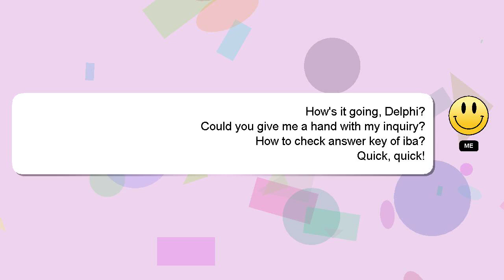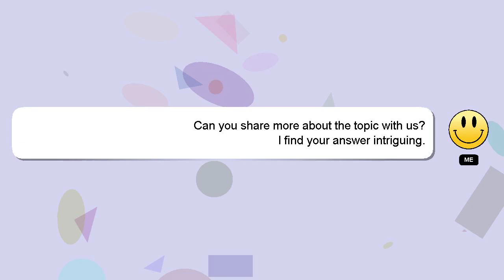How to check answer key of iba?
A brief presentation of myself, Greetings, my name is Delphi. Allow me to provide support in answering your questions. - How to check answer key of iba?

Your answer will be appreciated and acknowledged with a 'heart' from me.

*1 What we are experimenting :*